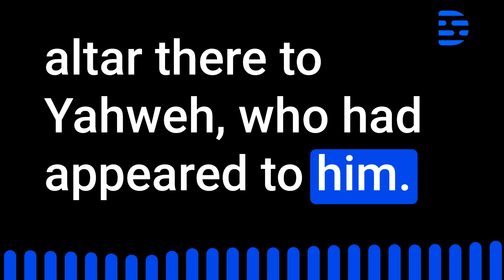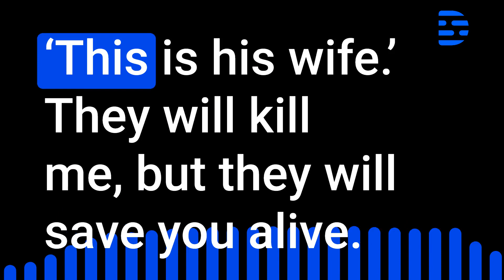Genesis 12 Audio Bible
Version Information
The World English Bible (WEB) is a Public Domain (no copyright) Modern English translation of the Holy Bible. That means that you may freely copy it in any form, including electronic and print formats. The World English Bible is based on the American Standard Version of the Holy Bible first published in 1901, the Biblia Hebraica Stutgartensa Old Testament, and the Greek Majority Text New Testament. Genesis 12

Audio version of the World English Bible Translation.